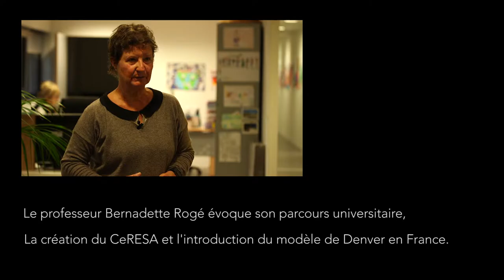Interview du Professeur Bernadette Rogé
Interview du Professeur Bernadette Rogé au CERESA, Toulouse.